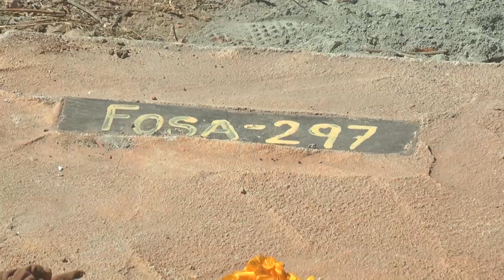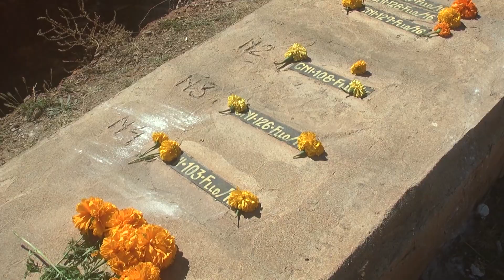Los muertos de nadie en el panteón de La Resurrección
Tras permanecer un buen tiempo en un cuarto frío, los cuerpos que no son reclamados por familiares son sepultados en fosas comunes, a lo cual hoy en día suman más de 140 cuerpos en el panteón de La Resurrección.

En las festividades de día de muertos, estas tumbas son olvidadas y en ocasiones algunas personas deciden colocar flores como muestra de respeto para los que descansan en estas criptas.